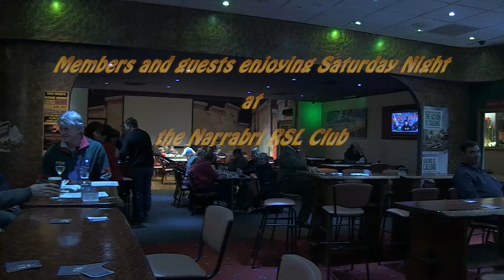Narrabri RSL Club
Members and guests enjoying Saturday night at the Narrabri RSL Club